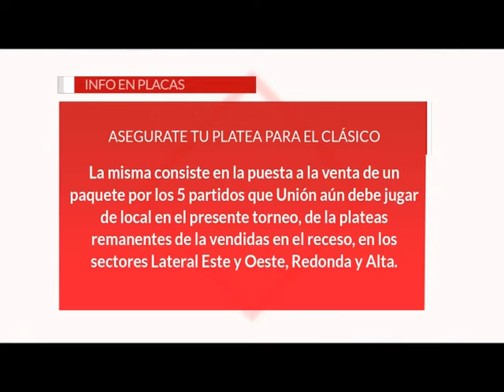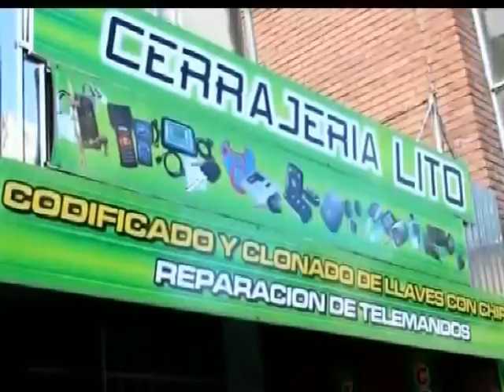» Video: La Vida Color de Unión TV - Dr. Wagner / Siemienczuk {30/03/2016}